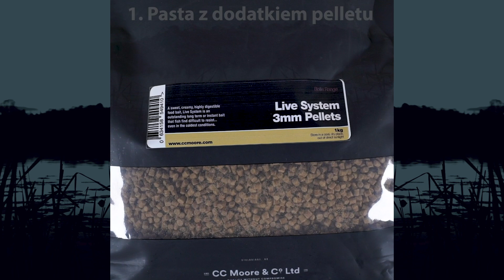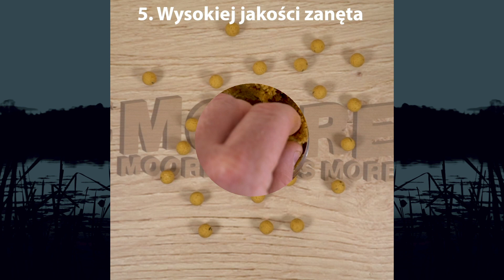*** CC Moore Carp Fishing TV Polska *** JAK UŻYWAĆ PASTY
Pokazujemy kilka ciekawych sztuczek, jak skutecznie używać niesamowicie atrakcyjną pastę do kulek!